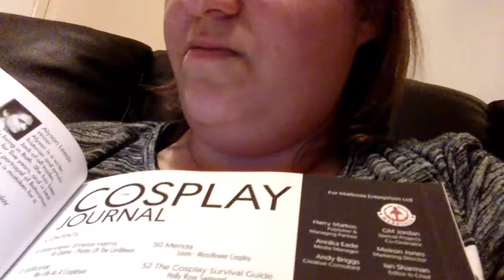The cosplay journal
This is not sponsored just my opinion on this cosplay magazine